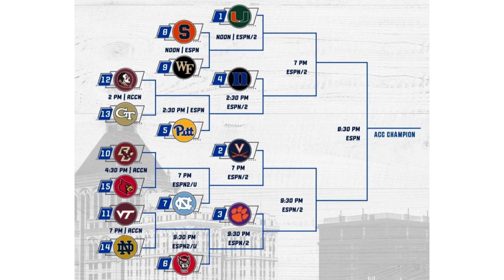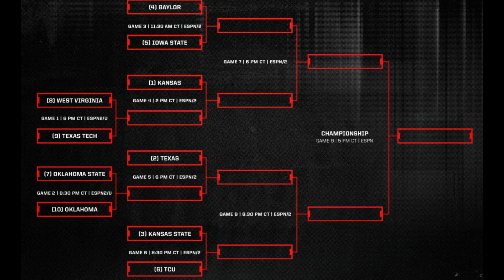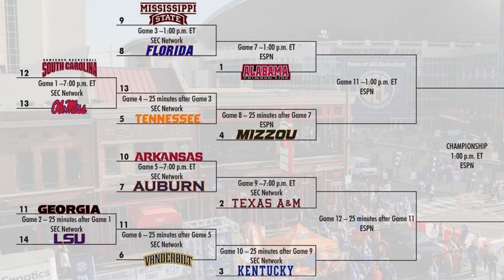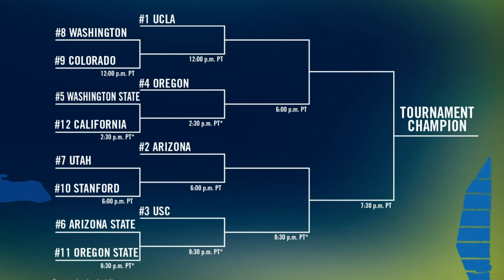Conference Tournament Predictions for College Basketball 2023/Who will win every major Conference?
cbb Breaking down every major Conference tournament and picking who I think will win every Conference Tournament in College Basketball in 2023!!!